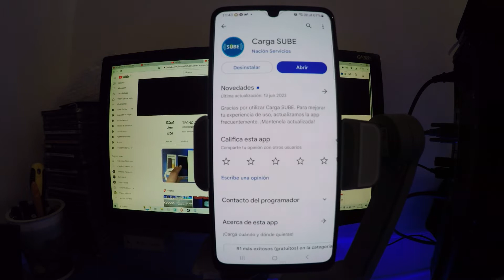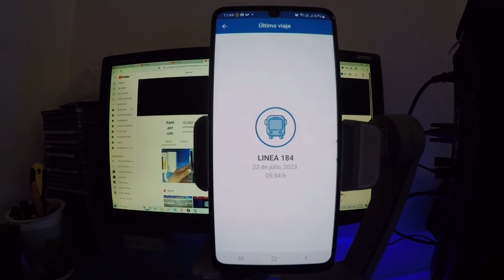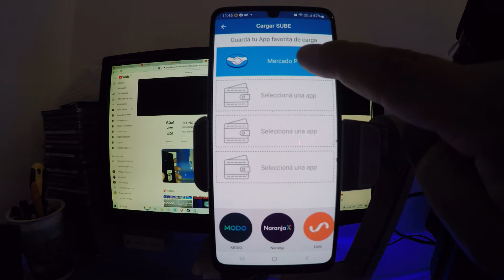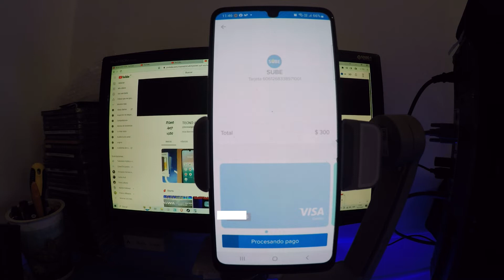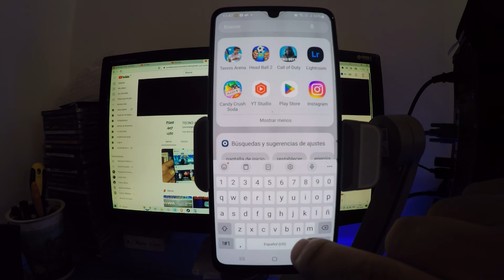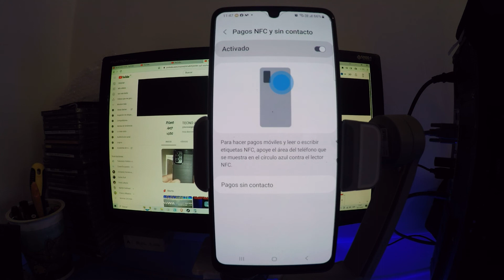Como Cargar Tarjeta SUBE Con Tecnologia NFC